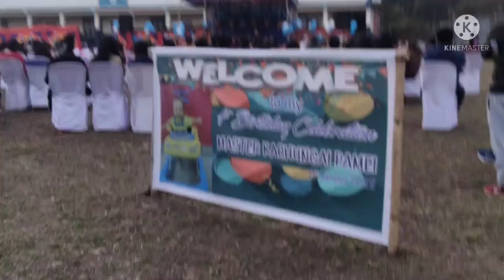1st Jubilee for Diamond//Master Kachungai Pamei//S/O Mr. Mansi Pamei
Mr. Mansi Pamei celebrates the first birthday of his precious son Master Kachungai Pamei, aka Diamond

just took the privilege to capture the moment